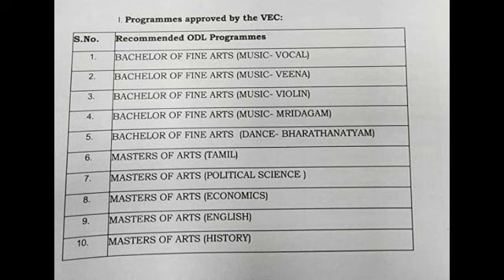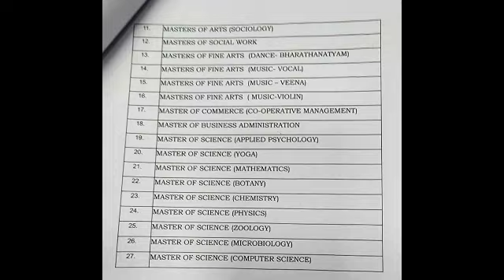Annamalai University DDE Programmes UGC Approved 🤝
Annamalai University DDE Programmes UGC Approved @TamilAriviyal